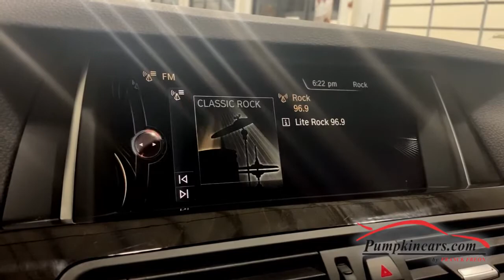2016 BMW 528I X DRIVE LUXURY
LUXURY LINE with 18 inch ALLOY WHEELS! ** HEADS UP DISPLAY ** HARMAN KARDON SOUND SYSTEM ** HEATED FRONT + REAR SEATS + STEERING WHEEL ** PREMIUM + COLD WEATHER PACKAGES ** ONE OWNER + CLEAN CARFAX **NAVIGATION ** BACK UP CAMERA ** MOON ROOF ** FRONT + REAR PARKING SENSORS ** CERTIFIED FACTORY WARRANTY until AUGUST 01, 2020 or 50,000 MILES ** AUTO ON/OFF XENON HEADLIGHTS ** COMFORT ACCESS LOCK/UNLOCK ** PUSH START/STOP ENGINE **  34 MPG HWY AND 240 HP DELIVERED FROM ITS DIRECT INJECTION TURBO 4 CYLINDER 2.0 LITER ENGINE ** 2 Keys! ** POWER TRUNK CLOSE/OPEN BUTTON ** VERY BRIGHT AUTO ON/OFF XENON HEADLIGHTS with DAYTIME RUNNING LIGHTS ** DUAL POWER FRONT SEATS with LUMBAR SUPPORT ** DRIVER SIDE MEMORY ** FOG LIGHTS ** PADDLE SHIFTING ** AM/FM/SAT Radio with MP3 CD/DVD & USB/AUX ** MULTIFUNCTIONAL STEERING WHEEL with VOICE COMMAND ** Dual Zone Climate Control ** Auto dimming Mirrors ** Universal Garage Door Opener **  SPORT/COMFORT  Driving Mode ** RAIN SENSING WINDSHIELD WIPERS ** POWER FOLDING SIDE MIRRORS ** Cruise Control ** POWER TILT & TELESCOPING STEERING WHEEL **F&R Head Curtain Air Bags, Dual Air Bags, Side Air Bags, Antitheft Alarm, Hill Descent Control, Traction Control, ABS, Power Steering and more! Come visit us at 3084 ENGLISH CREEK AVE in EGG HARBOR TWP, NJ 08234 to test drive this 528xi today!